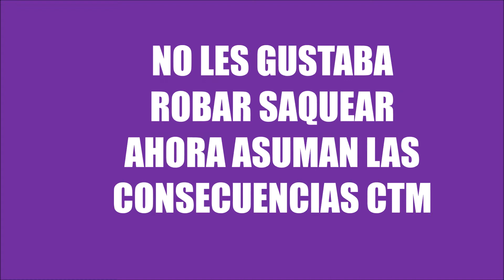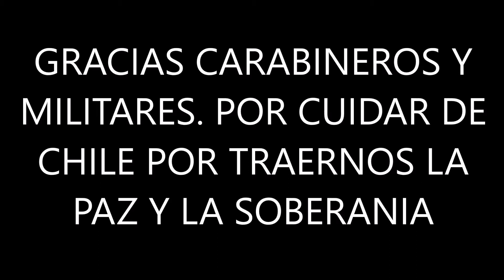Los milicos y carabineros son un estorbo para chile? Esto responde sus preguntas